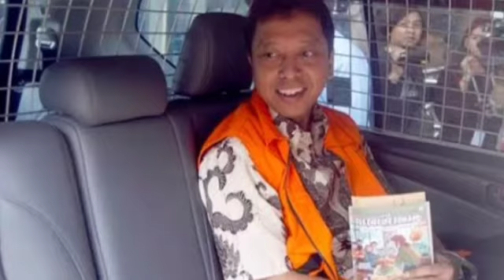Tak Sentuh Eks Menag Lukman walau Terbukti Terima Rp70 Juta,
Romi dihukum ringan karena mengembalikan uang suap Rp255 juta.
Selain hanya dihukum dua tahun penjara, Romi juga didenda Rp100 juta. Namun, hak politiknya tidak dicabut. Berbeda dengan politikus lain yang terlibat kasus korupsi.